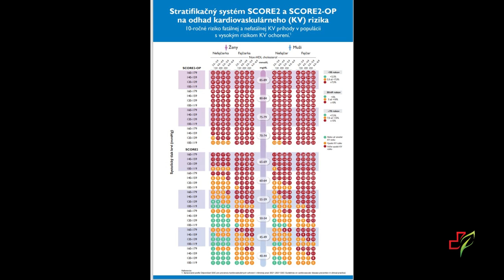24 podcast: Ako zabrániť infarktu fyzickým tréningom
Výška takzvaného kardiovaskulárneho rizika je pravdepodobnosť, s akou človek dostane v najbližších 10 rokoch kardiovaskulárnu príhodu. Každý z nás ho však môže znížiť - výrazne tomu pomáha pravidelný pohyb. Hoci ministerstvo zdravotníctva schválilo ešte v roku 2021 usmernenia Európskej kardiovaskulárnej spoločnosti (EKS), podľa ktorých by sa toto riziko malo zisťovať na preventívnych prehliadkach a pacienti i lekári by mali byť za jeho zníženie odmeňovaní, zatiaľ sa to nedeje. Ani ďalšie prijaté usmernenie o ambulantnej kardiologickej rehabilitácii po infarkte sa zatiaľ nerealizuje. Rozprávali sme sa s národným koordinátorom EKS pre preventológiu, kardiológom doc. ŠTEFANOM FARSKÝM.